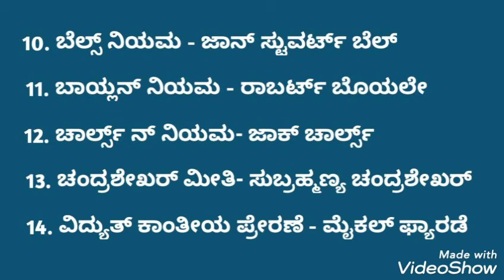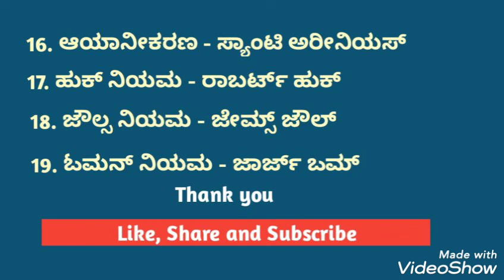ಪ್ರಮುಖ ವೈಜ್ಞಾನಿಕ ನಿಯಮಗಳು